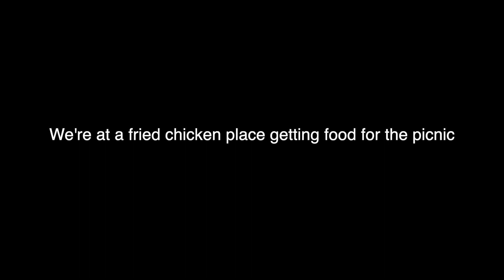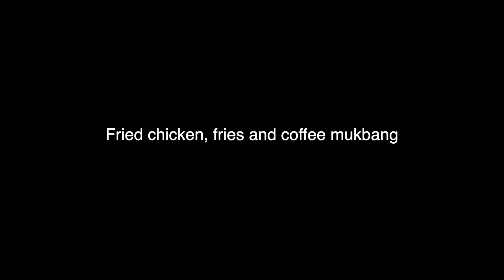studying abroad in seoul - 🌸 cherry blossoms and picnics in the park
Hi my name is Monty and I'm a Korean language student studying abroad in Seoul, South Korea. In this video I visit Seoul Forest with friends. We have a picnic, explore the park and admire the cherry blossons.

SPRING VLOG 🌸 fried chicken mukbang, cherry blossoms and sunsets